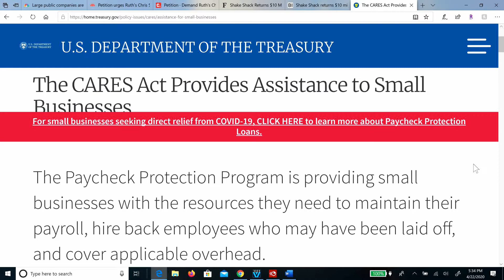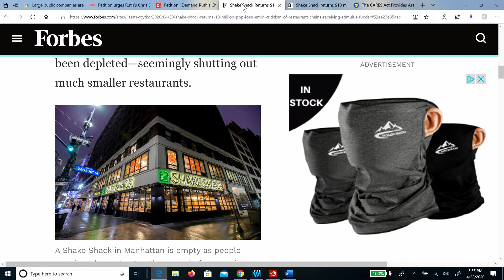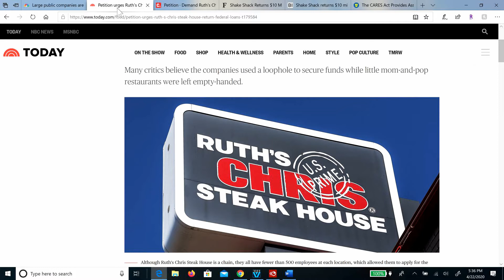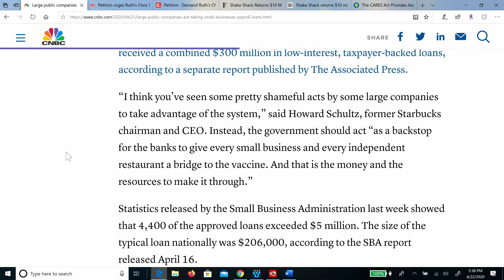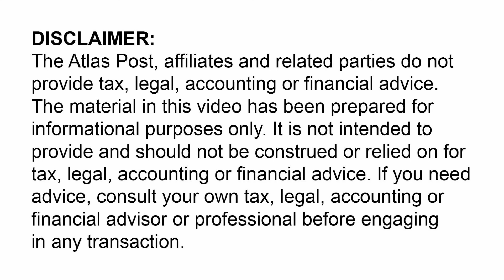SBA LOANS: PPP & EIDL WHERE DID IT GO? Public Companies Taking PPP Funds Intended for Small Business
Large public companies are receiving hundreds of millions of Paycheck Protection Program funds intended for small business.

Hundreds of millions of dollars of Paycheck Protection Program emergency funding has been claimed by large, publicly traded companies, new research published by Morgan Stanley shows.

In fact, the U.S. government has allocated at least $243.4 million of the total $349 billion to publicly traded companies, the firm said.

According to the research, everal of the companies have market values well in excess of $100 million, including DMC Global ($405 million), Wave Life Sciences ($286 million) and Fiesta Restaurant Group ($189 million).

At least 75 companies that have received the aid were publicly traded and received a combined $300 million in low-interest, taxpayer-backed loans, according to a separate report published by The Associated Press. UPDATE: More than 200 large companies including the Los Angeles, California LA Lakers NBA franchise, Hallmark Financial Services Inc., Ashford Hospitality Trust Inc., Broadwind Energy Inc., etc

Who was the Paycheck Protection Program, or PPP, intended for? As part of the Cares Act, the government’s Covid-19 rescue package, Congress provided $349 billion to help small businesses keep paying their employees.

Shake Shack gained attention when they were giving back their $10 million PPP loan.

Ruth Chris Steak House is being urged to return their $20 million PPP loan by a petition on Change.org

The Department of the Treasury just issued guidance that said borrowers had to certify themselves as unable to obtain credit elsewhere. It was "unlikely that a public company with substantial market value and access to capital markets will be able to make the required certification in good faith, and such a company should be prepared to demonstrate to SBA, upon request, the basis for its certification," the document noted.

The new virus aid bill in the House of Representatives includes $251 billion in PPP, $60 billion to small lenders

Acorns: (invest a little, grow a lot – special referral bonus til end of May – refer 4 for $250)

It is not intended to provide and should not be construed or relied on for, tax, legal, accounting or financial advice. If you need advice, consult your own tax, legal, accounting or financial advisor or professional before engaging in any transaction.